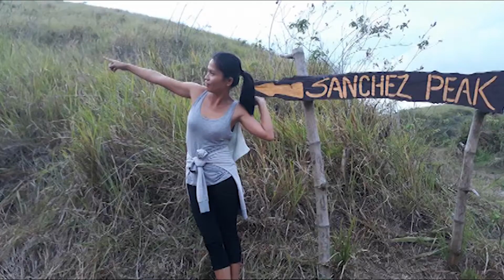Snake in the Can Prank/ People Reaction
Potato chips snake!!